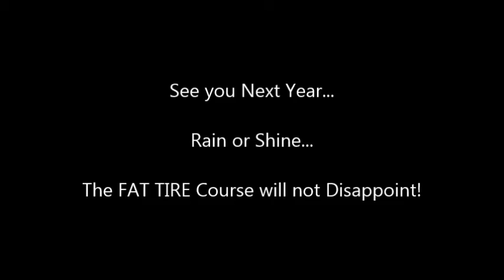2015 FAT TIRE Challenge Race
In 10 years of the FTC. this was the muddiest, rain-soaked event in our history. It did not stop the FAT TIRE WARRIORS from coming out and getting in the best of Clear Creek roots, ruts and rocks!